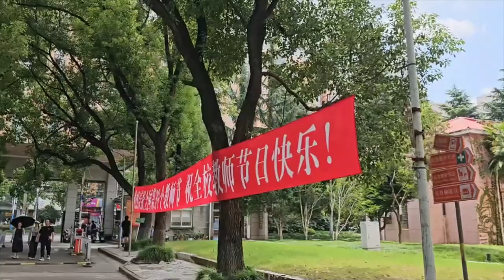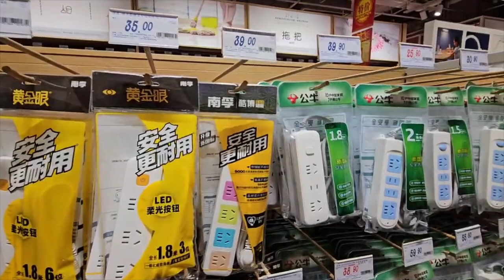Жизнь иностранного студента в Китае? | Что покупать при заселении в общежитие?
Студентка CCN Алиса совсем недавно улетела в Шанхай на учёбу. Мы попросили ее рассказать, что необходимо приобрести при заселении в общежитие.

👩🏼‍💻 Если вы хотите учиться в Китае на бакалавриате или магистратуре, то оставляйте заявку на бесплатную консультацию с экспертом по образованию